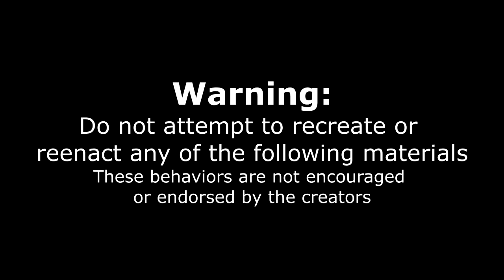$100 GIANT PIZZA CHALLENGE IN MEMPHIS TENNESSEE | Rizzi's Cafe | Man Vs Food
This is a BIG Pizza Challenge! An 11-12lb pizza loaded with toppings and cheese all served in an authentic Italian style restaurant. Rizzi's is just outside Memphis TN which is an area known for Elvis Presley, bbq ribs, and blues music! The Delta Blues to be specific..

SEND ME STUFF :
Joel Hansen